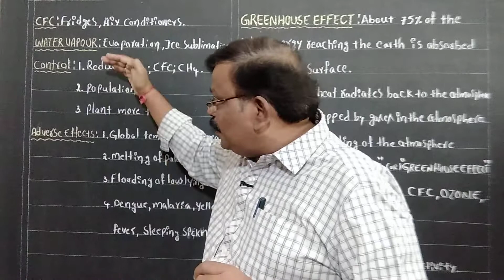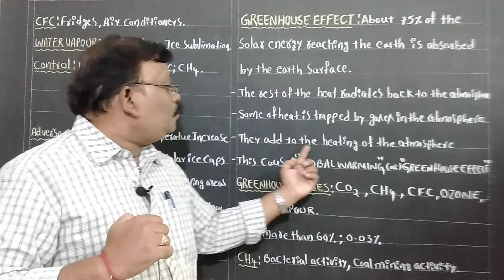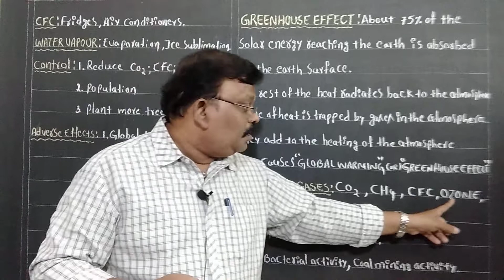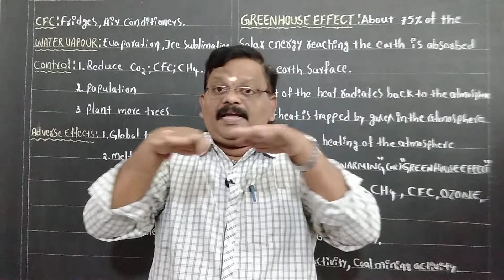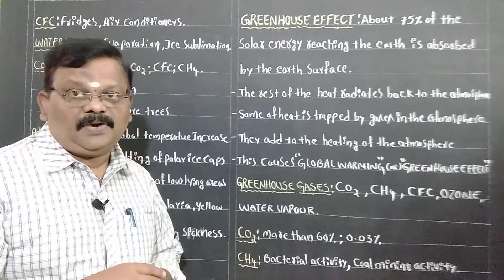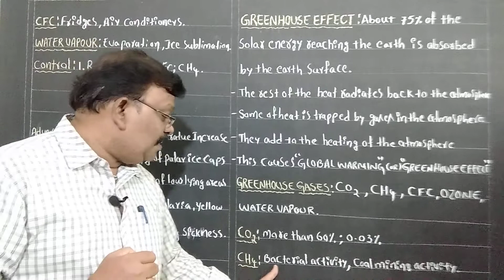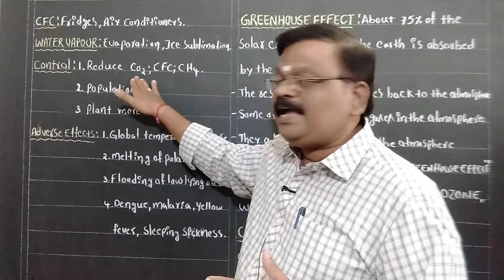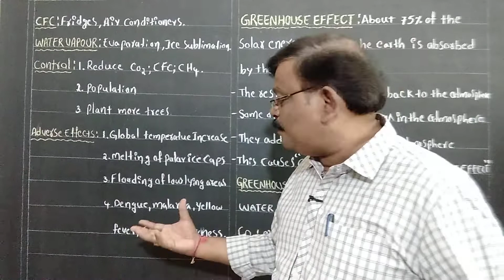Degree|3rd-Sem| Environmental Education| Greenhouse effect.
About Degree|3rd-Sem|Environmental Education|Greenhouse effect.